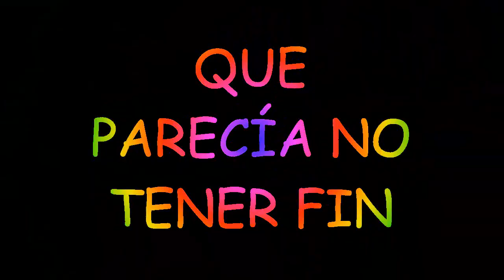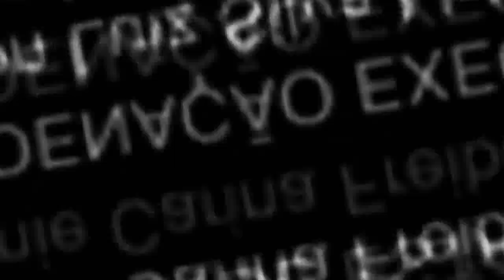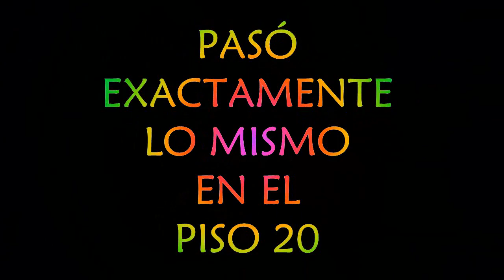Jueguito de Estrés para pasar el rato :3 || GiveUp 2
Disfruten el video, besitos.